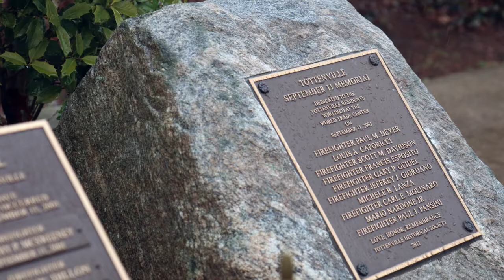NYPD Cop of the Month solves vandalism at Tottenville September 11 Memorial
NYPD Officer Vincent Casaletto was awarded Cop of the Month for arresting a suspect in the vandalism at the Tottenville September 11 Memorial.